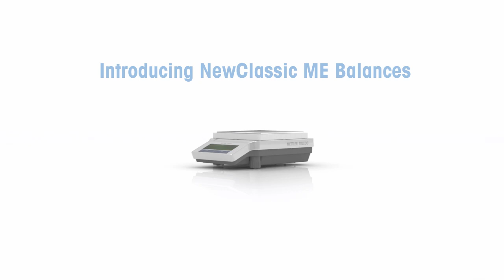NewClassic ME — Analytical and Precision Balances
Daily weighing routines are easy and efficient thanks to the ergonomic design features of the NewClassic ME balances. Essential functionality is at your fingertips to provide you with accurate and reliable weighing results day after day.